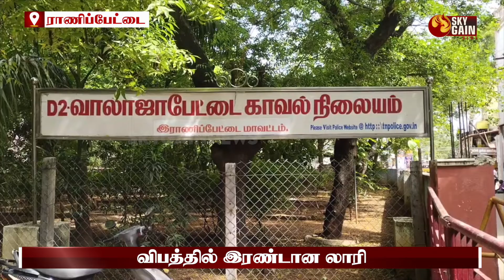லாரியை சென்டர் மீடியரில் விட்ட டிரைவர்